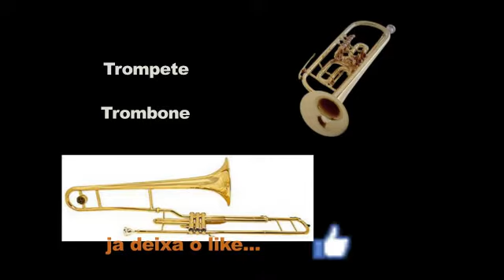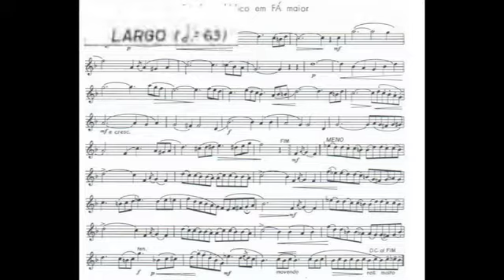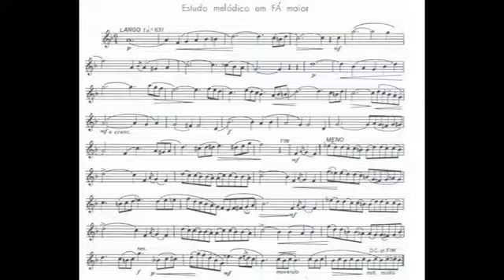METODO AMADEU RUSSO Trumpet in Bb Pag 42 EST MELO fA MAIOR